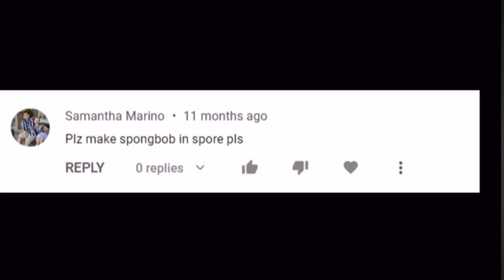I Created Spongebob in Spore (NO MODS)NO CHEATS…🤢🤢🤢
BogBoys Original Video